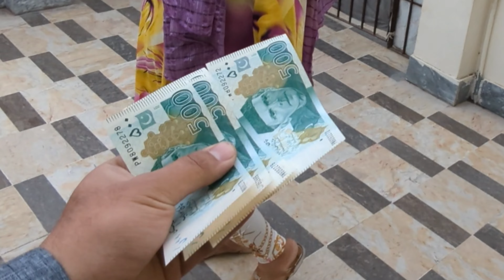Shab e barat Special vlog ♥️ | Shab e barat ki Raat & diya jalaya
shabebarat shabebaratvlog vlogsWelcome to our special Shab e barat vlog! Join us as we take you through how to spend this auspicious night and share traditions and customs.